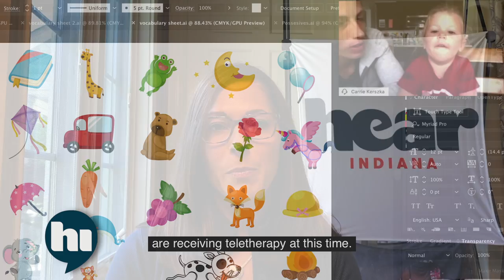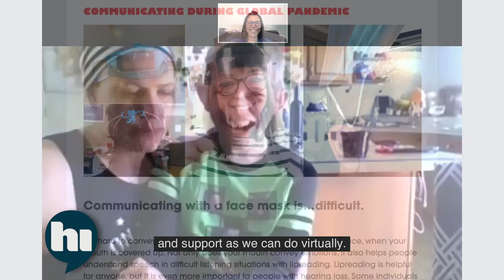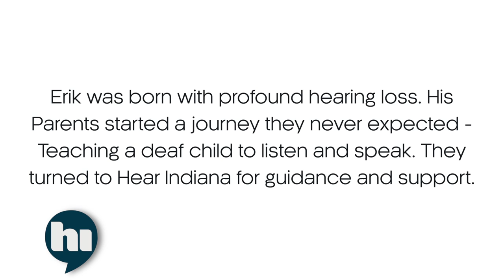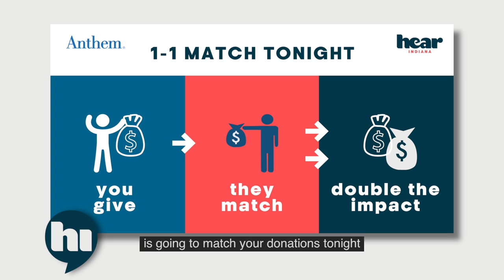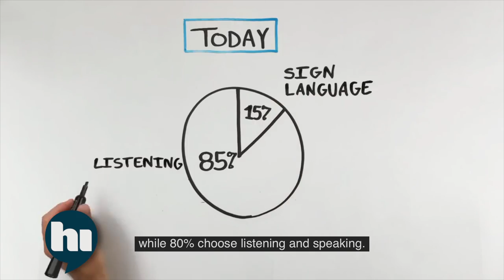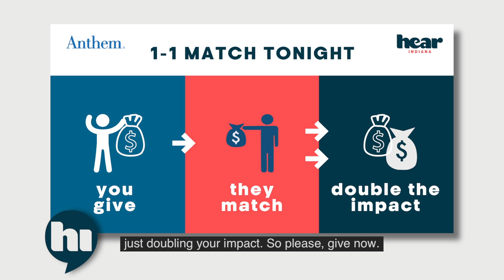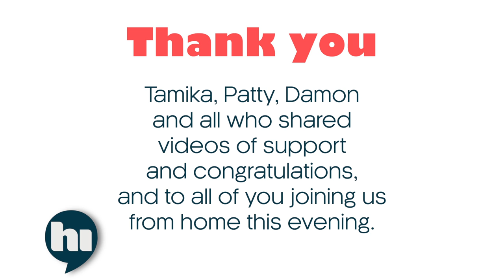Amplifier Awards Online - 2020 | Honoring Tamika Catchings